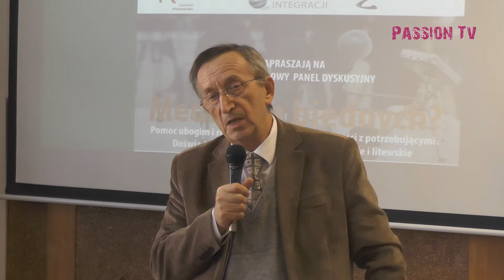Media dla biednych? - konferencja (05.11.2014)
"Media dla biednych?" był tematem panelu dyskusyjnego zorganizowanego przez Katedrę Języka Mediów Instytutu Dziennikarstwa i Komunikacji Społecznej KUL. W konferencji udział wzięli reprezentanci zagranicznych organizacji Caritas - dr Thomas Moltgen (Kolonia, Niemcy), Erika Speicyte-Ruschoff (Wilno, Litwa), Oksana Tsymbaliuk - koordynatorka projektu "Twarze Lublina" oraz ks. Mieczysław Puzewicz - dyrektor Katolickiego Radia eR.